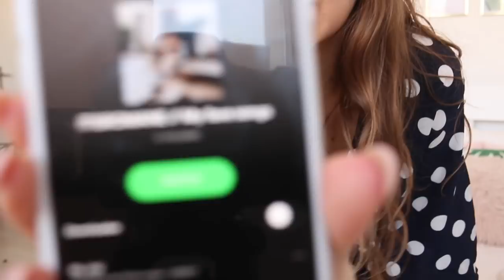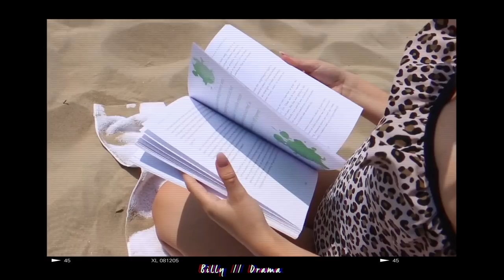My fave songs, you've never heard before ✨ | ItisRomane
Vandaag deel ik mijn favo nummers van dit moment, die jullie (waarschijnlijk) nog niet kennen! Vaker doen? Let me know!

Vorige video al bekeken?